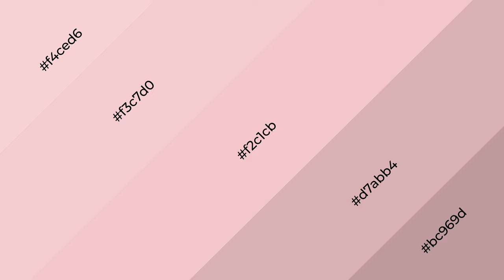Shades & Tints of Amaya color f2c1cb A Cool Violet color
Shades of Amaya color f2c1cb Cool Shades of Amaya color with Violet hue for your project!

Shades
Hex d7abb4

Tints
Hex f3c7d0